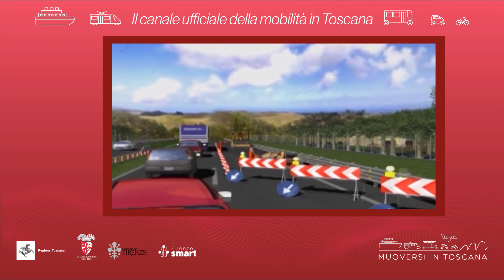Muoversi in Toscana - Edizione delle 14 del 5 aprile 2022